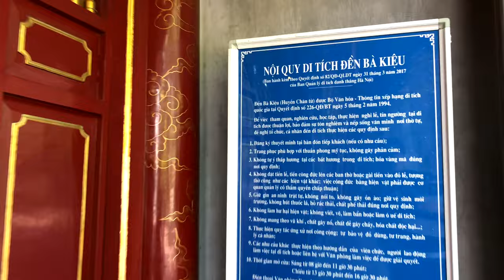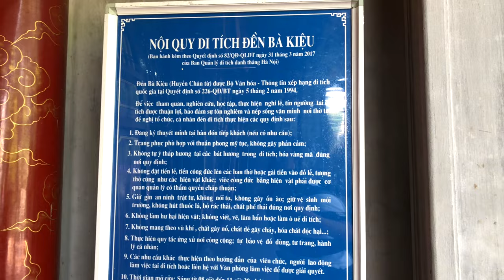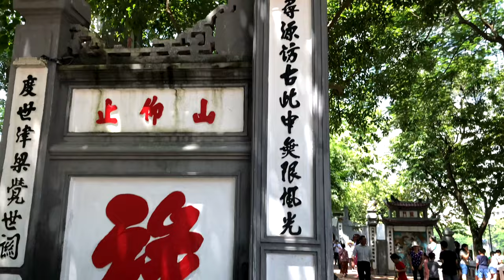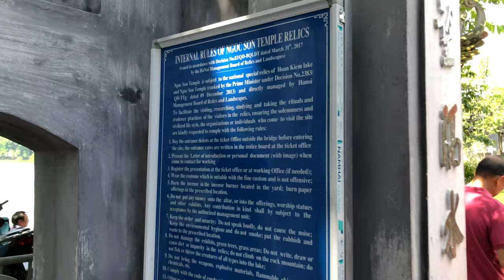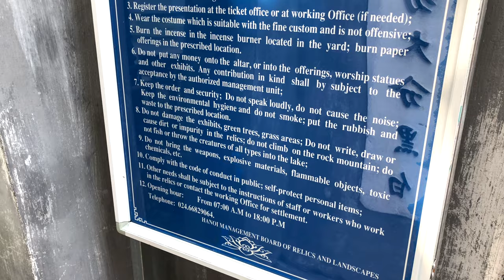Hot spots in Vietnam | Walking around Hoan Kiem Lake Hanoi, Vietnam -Today's Virtual Experience EP1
Welcome to Watchers Club - Vietnam Travel

Every day, we introduce various tourist Spot in the world, Walking  beautiful city of World, through Live TV

Enjoy a beautiful and exciting trip to world through various TV programs of the Watchers Club.

Now! Please support the Watchers Club
Please support the tour of the Watchers Club so that we can walk together to more wonderful places in the world.